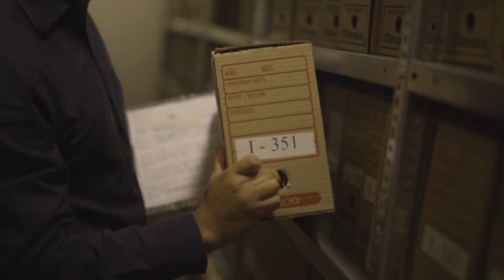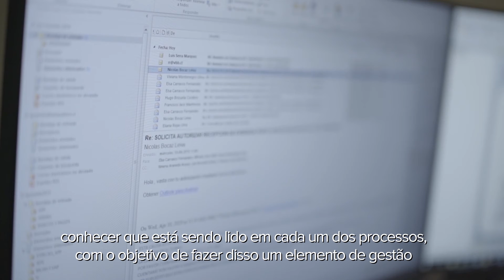História de Sucesso | Promotores Chilenos Usam RFID para Identificar Provas (Português) | Zebra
As instituições da justiça devem ser mais eficientes em serviços para seus cidadãos. No Ministério Público do Chile, a "Fiscalia" instalou uma solução completa usando a tecnologia Zebra RFID para identificar evidências e evidências em processos criminais e policiais. O processo de busca passou por um dia inteiro em apenas alguns minutos. Para saber mais, acesse